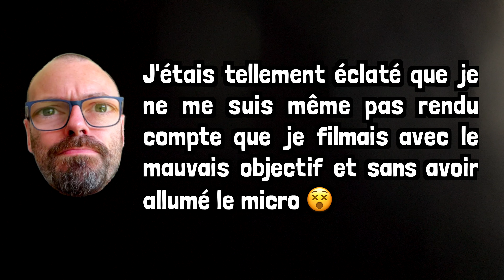NAKHON SAWAN : DANGER ZONE ⚠️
Dernière journée d'exploration des alentours de Nakhon Sawan, aujourd'hui je vais beaucoup transpirer et affronter ma peur du vide 😨